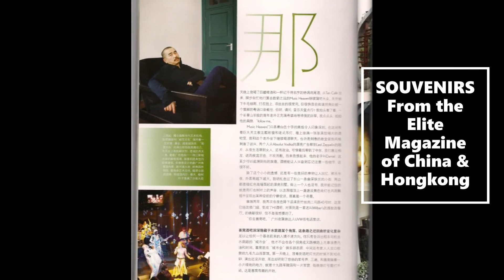Made in India By FAT ALBERT BAND & CO.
IT WAS A DEEPAVALI NIGHT  iN GUANGZHOU CHINA & WE WOULD LIKE TO SHARE THIS TO ALL OUR INDIAN FRIENDS AROUND THE GLOBE.